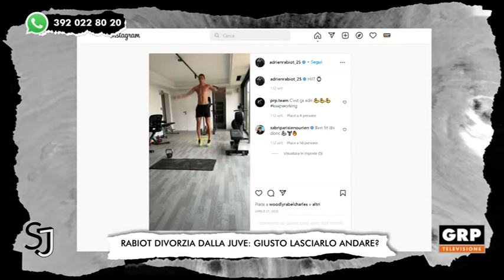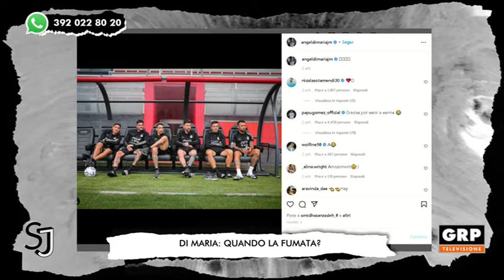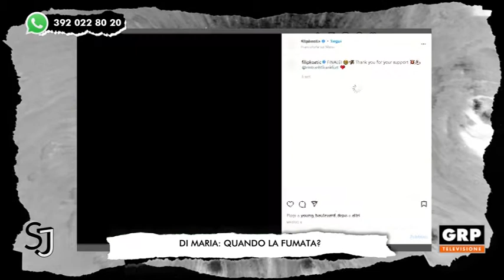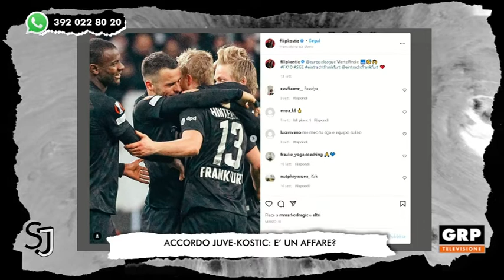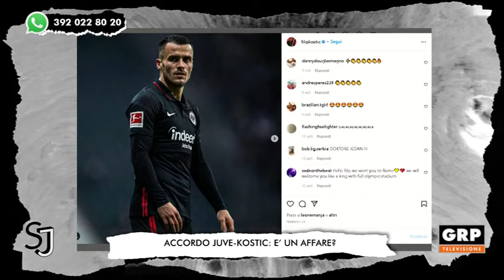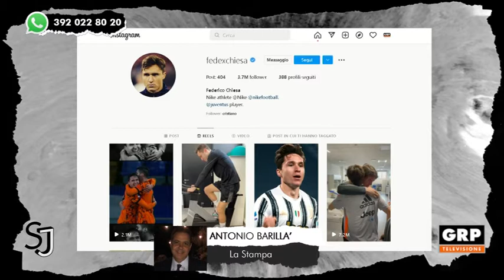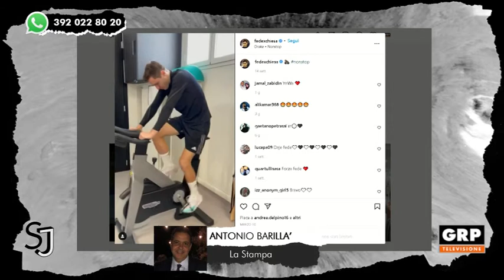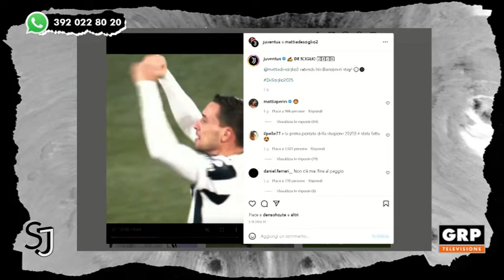21.06.22 SEMPRE JUVE - GRP TELEVISIONE